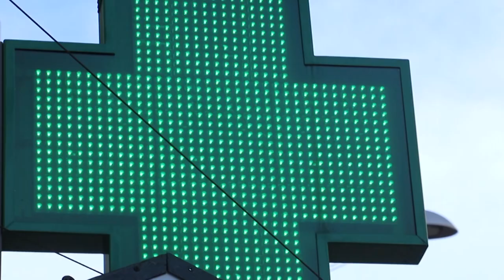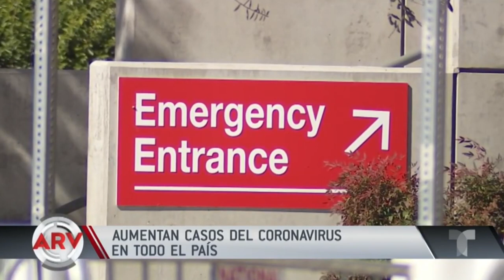El coronavirus del Capitalismo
Cubainformación TV – Basado en un texto de Pascual Serrano - Cuarto Poder.- En una epidemia, la ciudadanía debería tener acceso fácil y barato a los sistemas de prevención de salud. Pero desde luego, no en el capitalismo.